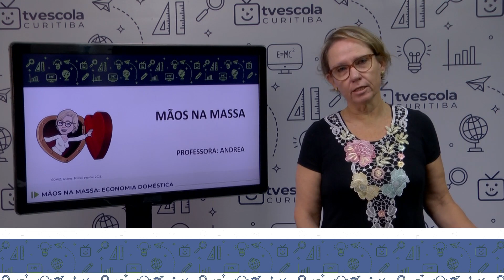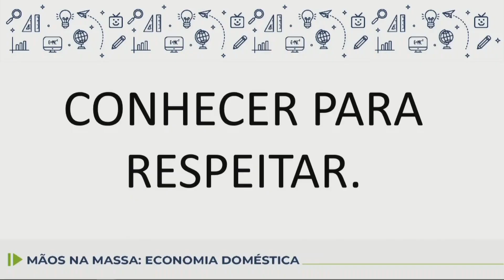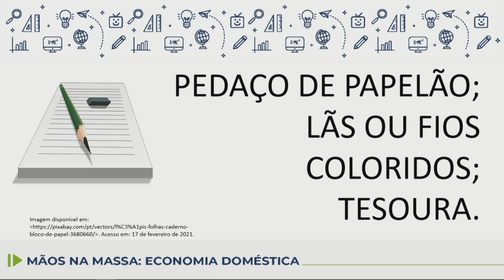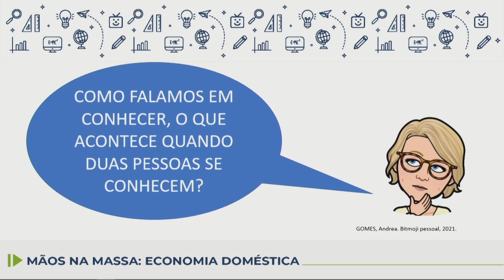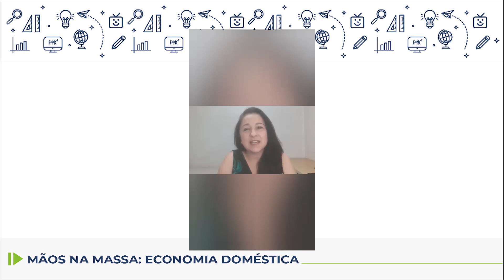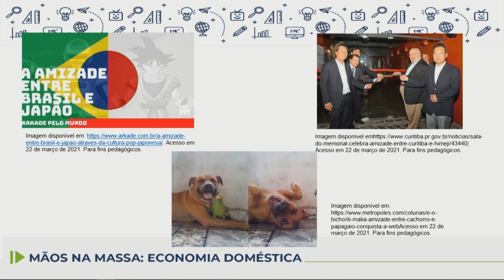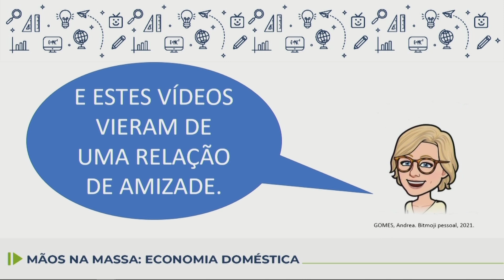Ensino Religioso - Mãos na Massa: Economia Doméstica - 5.º ano - 28/04